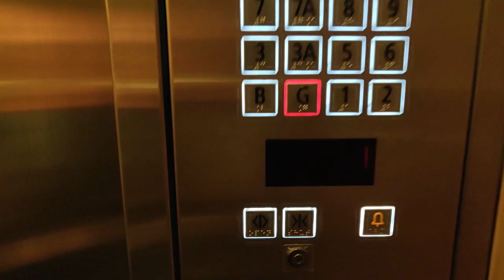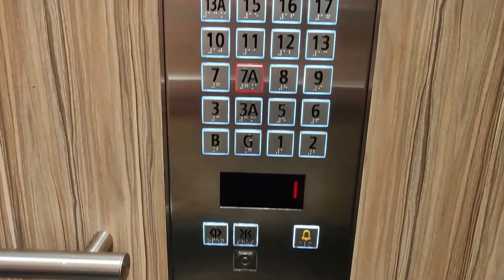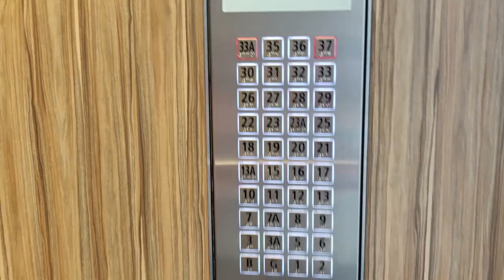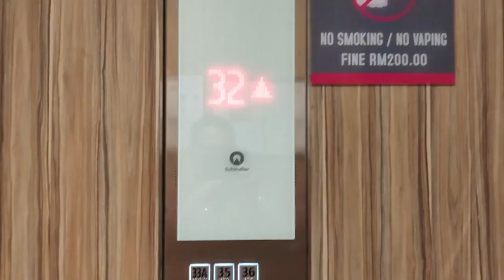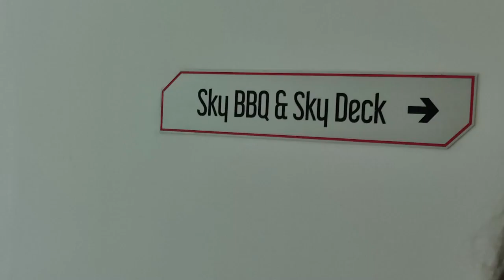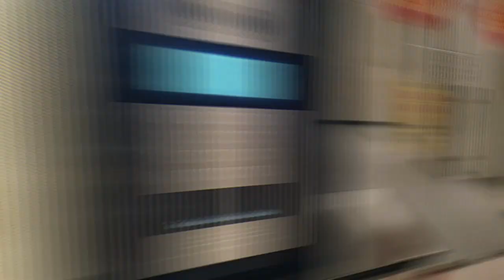ಮಲೇಷ್ಯಾ'ದ ನಮ್ಮ ಅಪಾರ್ಟ್ಮೆಂಟ್ ಟೂರ್ | Our Appartment tour-Malaysia| Kannada Vlogs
Hi friends finally i have done the appartment tour, its a rented apartment in malaysia and i have showen you all the facilities provided by them , we have all facilities in our apapartment specially badminton court,football court,basketball court and swimming pool and open party area .hope you guys enjoy this vlog

malaysia appartment tour vlog
Malaysia  vlog
malaysia kannada vlog